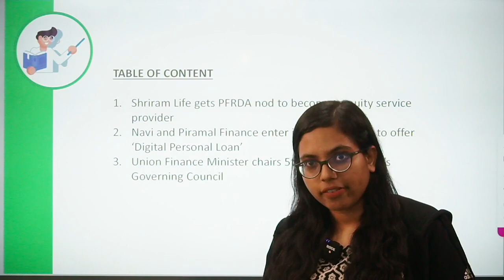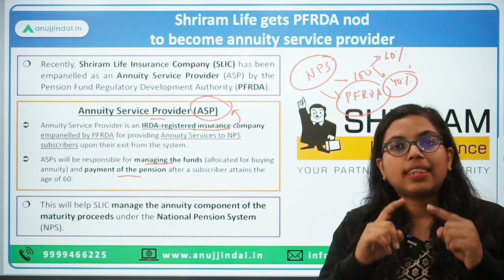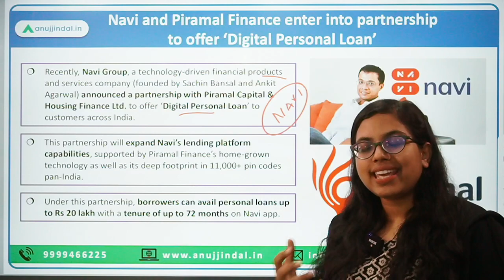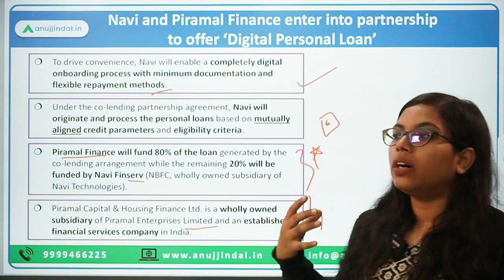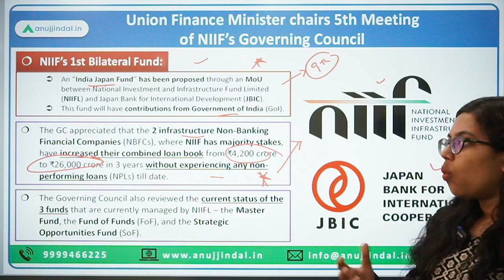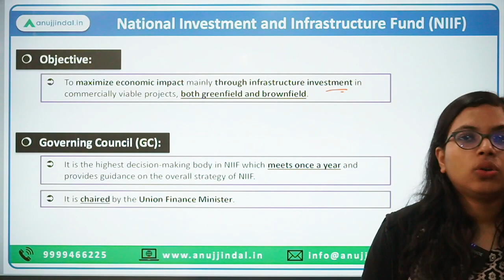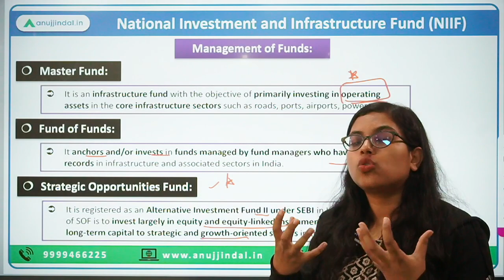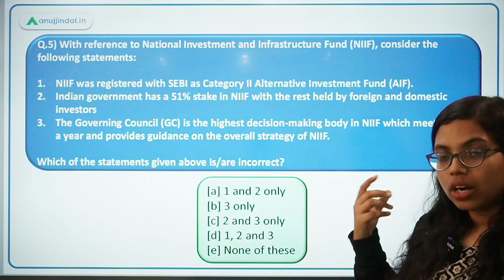RBI Grade B | RBI 24*7 Current Affairs | SLIC to become Annuity Service Provider | Day 08,Nov 22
Today, we’ll be discussing in detail about the approval that Shriram Life has received from PFRDA to become annuity service provider, Navi and Piramal Finance partnership to offer ‘Digital Personal Loan’, 5th Meeting of NIIF’s Governing Council, etc.